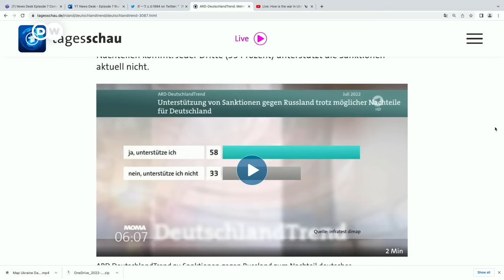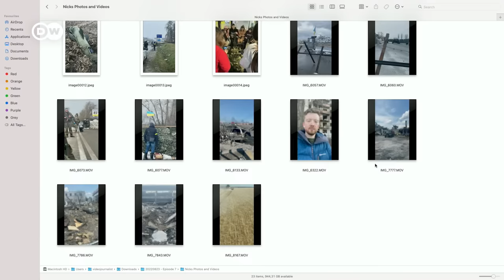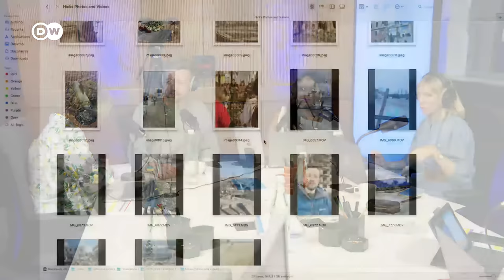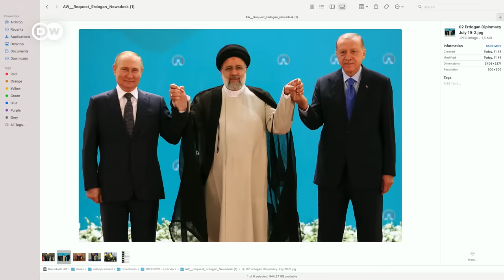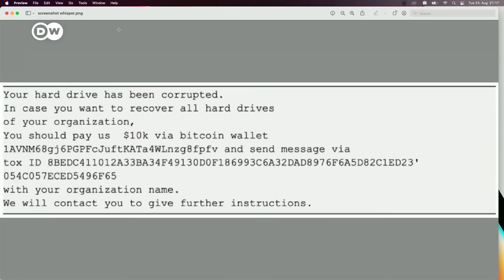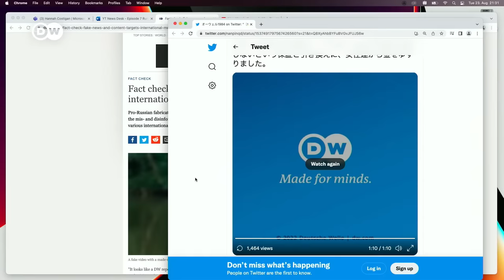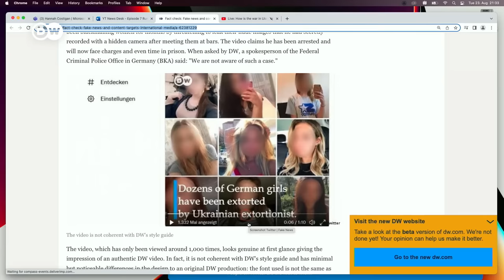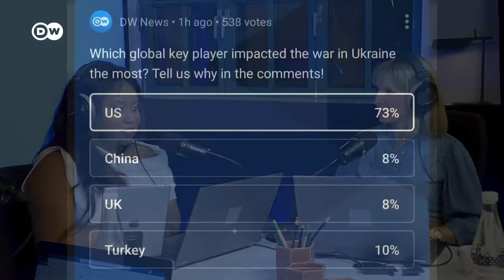How is the war in Ukraine changing the world? | News Desk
When Russia invaded Ukraine on February 24, 2022, it was the first large-scale war of aggression in Europe since World War II. The first territorial invasion of a sovereign state in Europe in 80 years has left its mark — with many unexpected impacts that have reverberated across the globe.

Chapters:

00:00 Countdown

08:44 Intro

12:14 Do Western sanctions work?

19:46 Ukraine Correspondent Nick Connolly: What's the war like?

34:59 Mike Martin, author and speaker on conflict

1:04:30 Fading support for Russia?

1:15:36 Turkey's role since the war started

1:24:20 Matthias Schulze, cyber security expert

1:40:00 Fake videos

1:43:50 Strategy behind disinformation

1:48:12 Summary